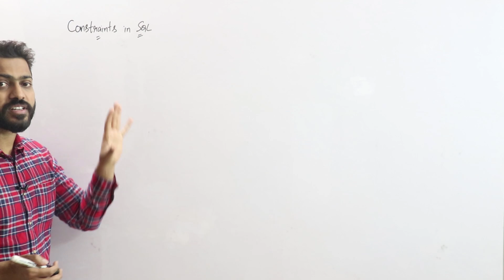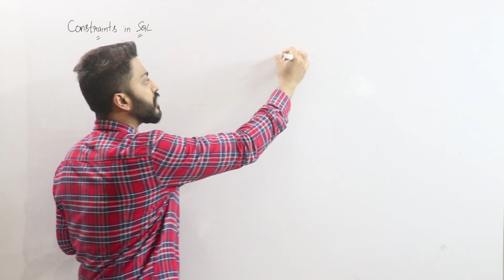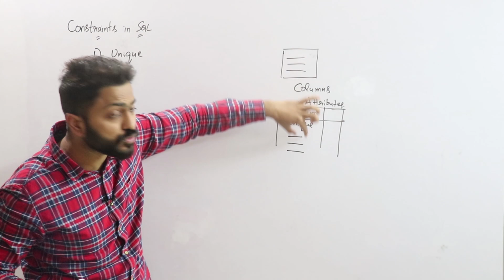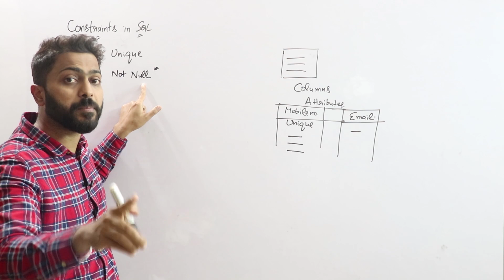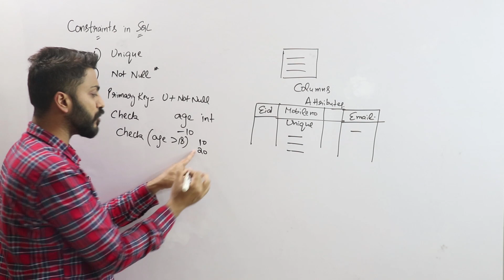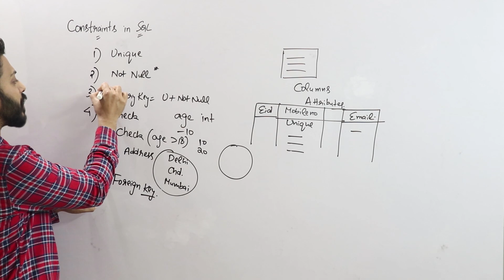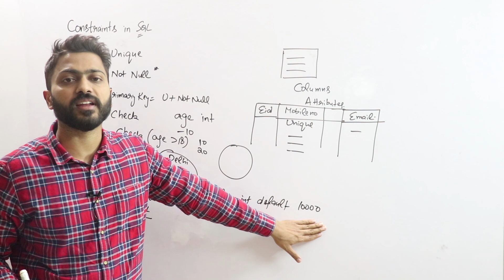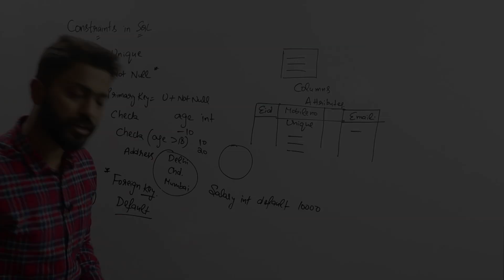Lec-58: Constraints in SQL in Hindi | DBMS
0:00 - Introduction
3:20 - Unique
4:09 - Not Null
5:40 - Primary Key
6:58 - Check
8:48 - Foreign Key
9:50 - Default